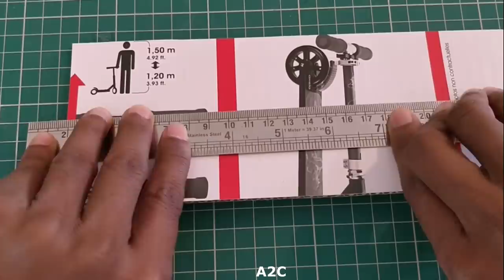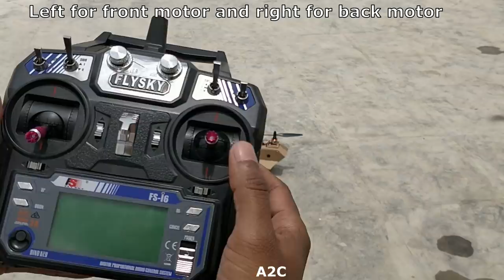CH-47 Chinook || How to Make A REMOTE Helicopter || Cardboard helicopter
India Amazon.in || US Amzon.com

Confused on which VIDEO Editing software? Here is a best one at best price!!

1) Benro T600EX Digital Tripod Kit
2) Canon EOS 1300D 18MP Camera
3) Hot Glue Gun
4) Hometown Office Table